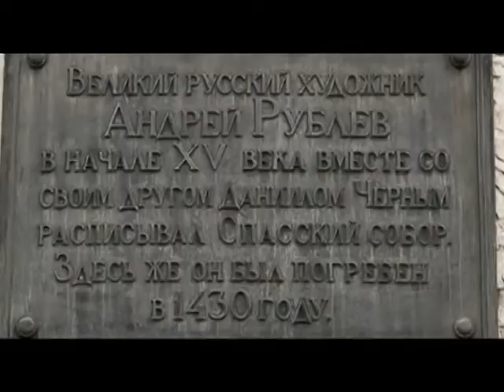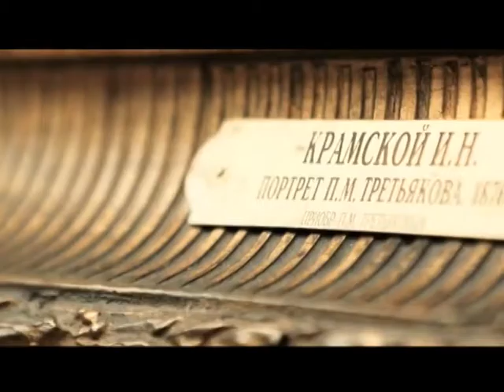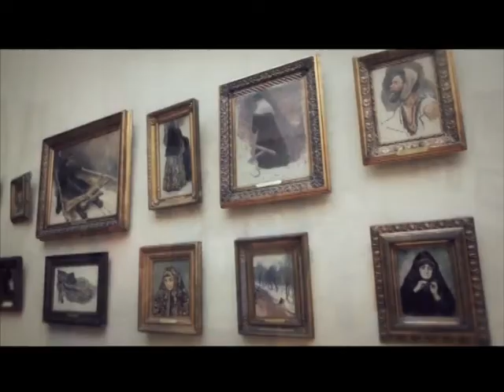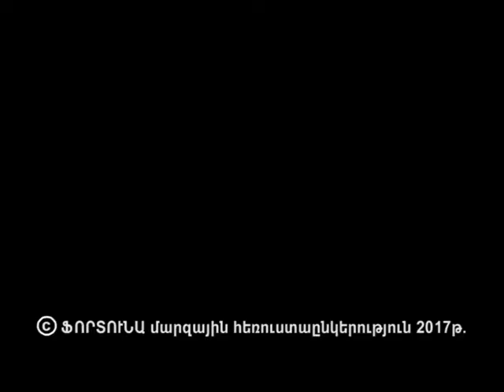Ռուսաստանը 5 րոպեում-Կերպարվեստ